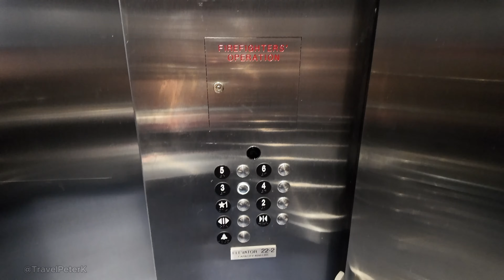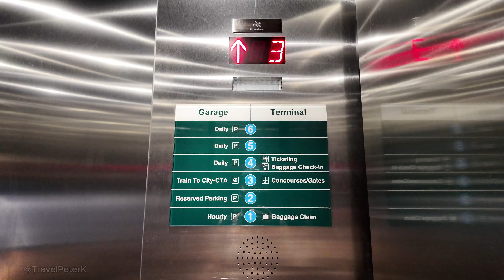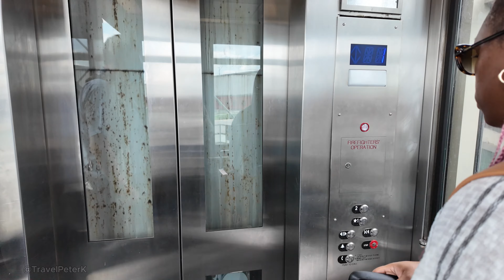Going to CTA Midway Station from the Midway Airport baggage claim area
Going to CTA Midway Station from the Midway Airport (MDW) baggage claim area. CTA Orange Line is a great way for travelers to get to downtown Chicago from Midway Airport!